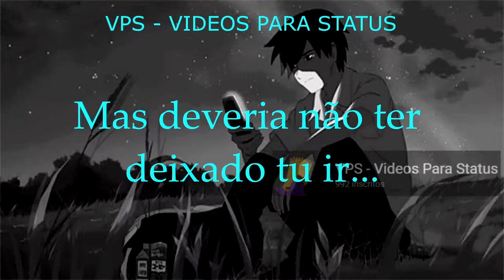VÍDEOS PARA STATUS - Hiosaki - Meu Coração Está Morrendo (prod. pdr0sa)